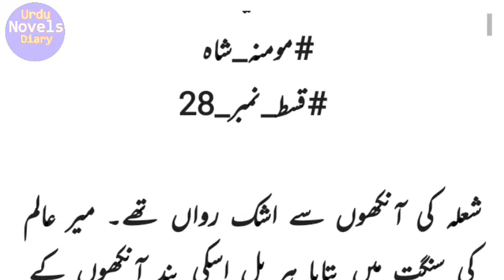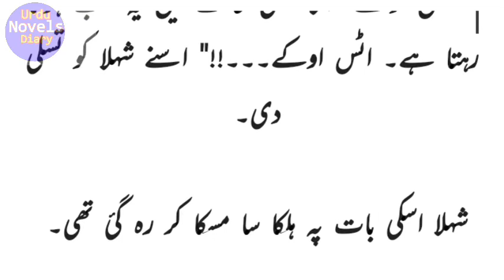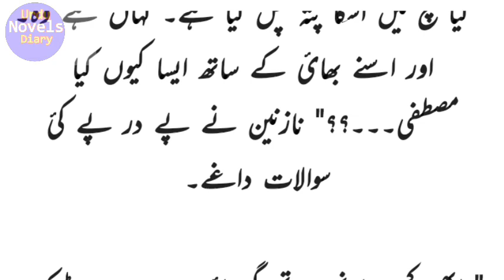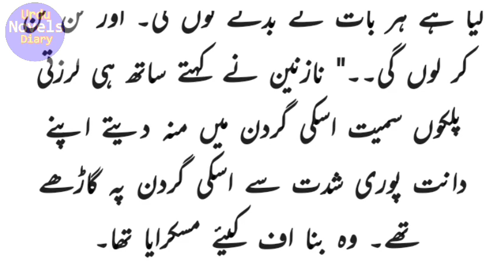Ishq Aik Tamanna(Ep-28)By Momina Shah | Urdu Novels Reading